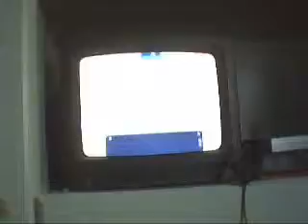Sly 2 Band of Thieves part 17